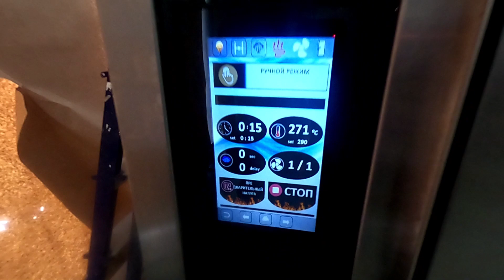Как делают матнакаш в пекарне?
Как делают матнакаш в пекарне? Нюансы формовки армянского лаваша с помощью "заварки-гуламаш".
Армавирские пекари показали технологу компании "Хлеб Оборудование", как делать национальный армянский хлеб - матнакаш. Теперь в ассортименте хлебных рецептов у нашего технолога есть рецепт приготовления матнакаш. Видео полезно тем, кто хочет открыть производство хлеба, ремесленную пекарню, кондитерскую или хлебную лавку при магазине. Вы узнаете, как работают люди на пекарне, как работает новое оборудование, а так же секреты и традиции выпечки России, Европы и Азии.
Ссылка на наш сайт и цены в закрепленном комментарии к этому видео ► ____________________________________